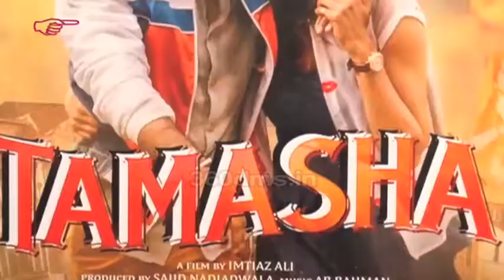TAMASHA Movie 2015: Deepika Padukone & Ranbir Kapoor's AMAZING Chemistry Is Back With A BANG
Deepika Padukone & Ranbir Kapoor's AMAZING Chemistry Is Back With A BANG Get Latest Bollywood Updates